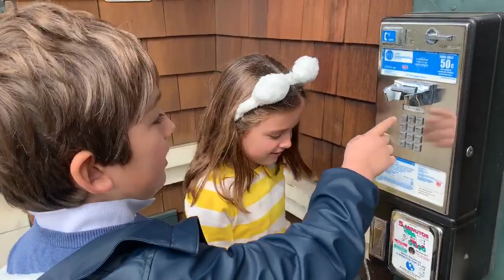Kids try to figure out a pay phone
My niece and nephew haven't seen a pay phone before, and here their mom (my sister) tries to get them to figure it out.